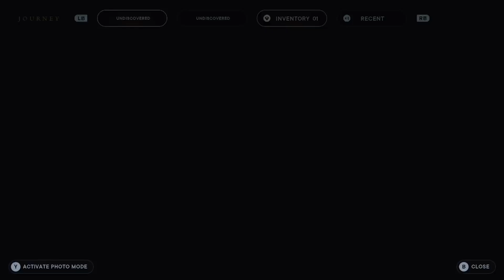Let's Play: Star Wars Jedi Survivor Pt.1 - Let's Start Over Shall We?